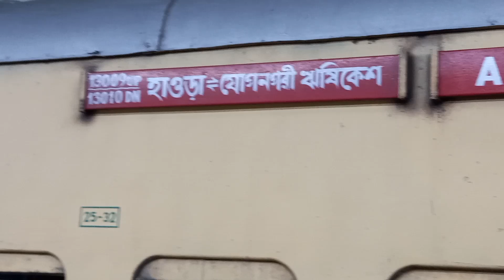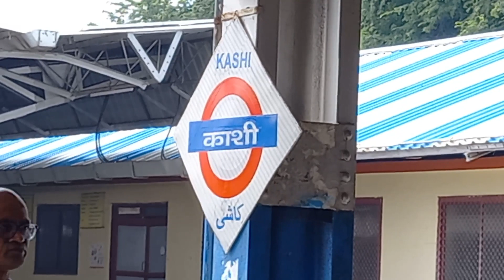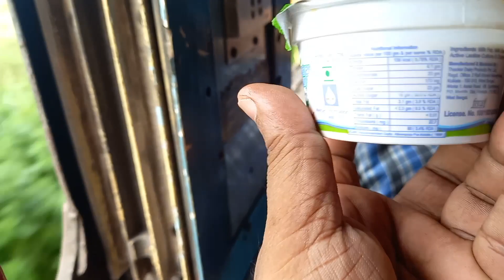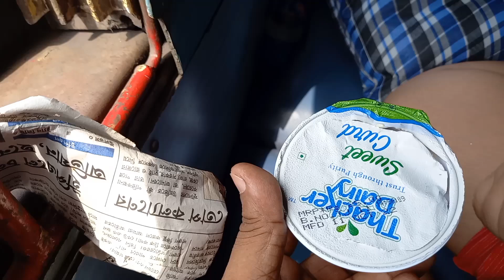Kolkata to Haridwar || Howrah to Haridwar Doon Express || 13009 Doon Express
Kolkata to Haridwar, Kolkata to Haridwar Doon Express, 13009 Doon Express

To do Kedarnath Badrinath or Chardham tour we have to start from Hariddar.  There are two trains from Kolkata to Hariddar, Dun Express and Upasna Express.

About Train 13009 DOON EXPRESS

Train 13009 DOON EXPRESS runs from Kolkata Howrah Junction(HWH) to YOG N RISHIKESH(YNRK) on Monday, Tuesday, Wednesday, Thursday, Friday, Saturday, Sunday. Train departs from Kolkata Howrah Junction(HWH) at 20:25 and reaches YOG N RISHIKESH(YNRK) at 05:25. It takes 3 days to reach train 13009 from Kolkata Howrah Junction(HWH) to YOG N RISHIKESH(YNRK) .

DOON EXPRESS 13009 train passes through 49 major stations in 3 days to reach from Kolkata Howrah Junction to YOG N RISHIKESH . It takes total of 33:0 hours journey to reach YOG N RISHIKESH .

In 13009 train route maximum halt time for this train is 10:00 minutes at GAYA JN(GAYA). Train 13009 arrives at GAYA JN at 04:55 and departs at 05:05. So if you want to get down from the train and buy anything from the station or for little fresh air. It's safe to get down at this station.
Kolkata to Haridwar
Howrah to Haridwar
Howrah to Haridwar Doon Express
Doon Express
13009 Doon Express Howrah to Howrah to Haridwar full train journey